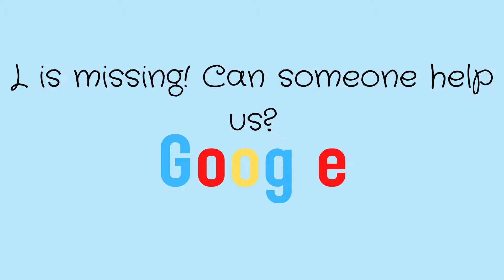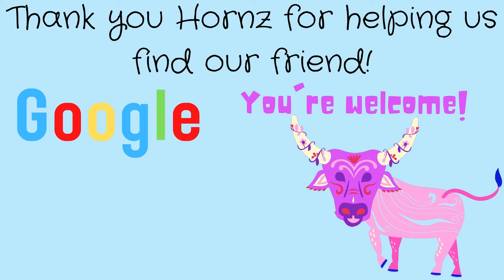Happy 23rd Birthday Google! (Feat. Hornz)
Made by:
Musix Productions (MusixGD)
Website Used:
Event:
Google's 23rd Birthday
Google's
Music Name:
Obeats - Happy Birthday Instrumental Remix
Feedback:
This is the best day ever!